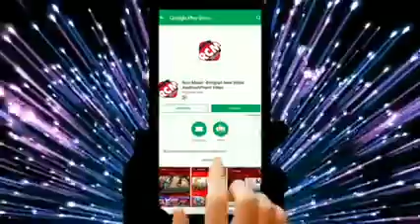डाले खातिर रंगवा चटकदार ए भौजी कर ले बानी अवधेश प्रेमी का गाना 2021 का होली sk dj mohanpur